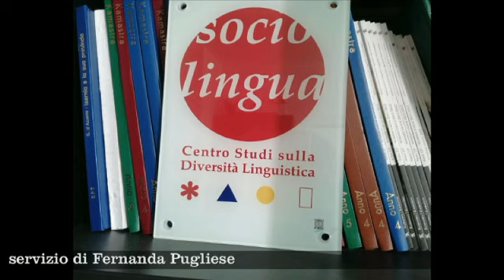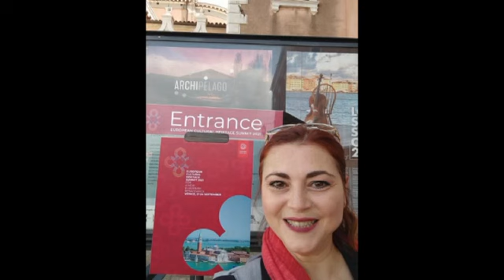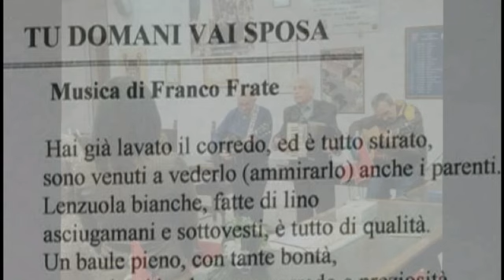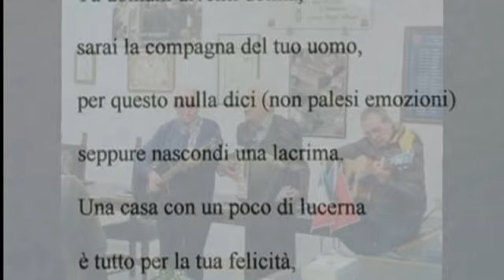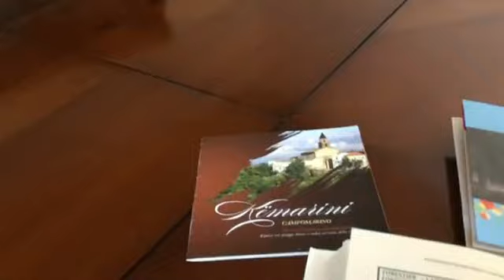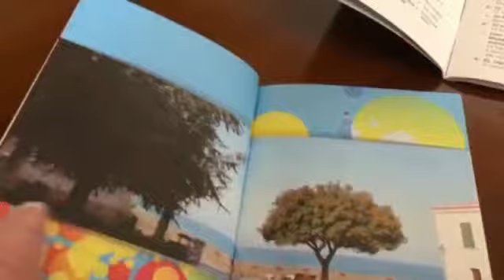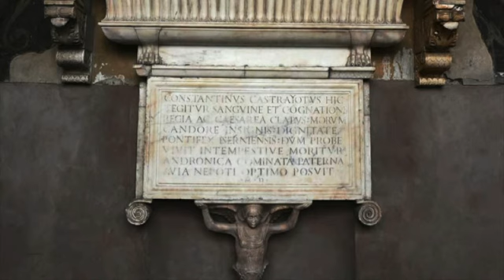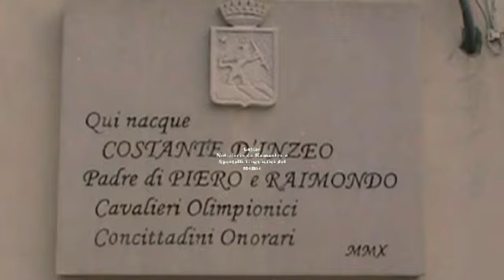Lajme - Notiziario n. 17 da Kamastra e Sportelli Linguistici del Molise